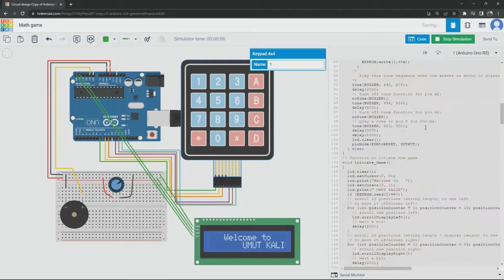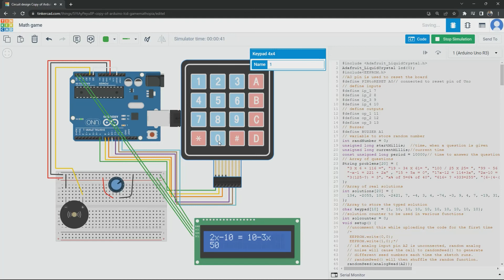Speed Math Game simulation